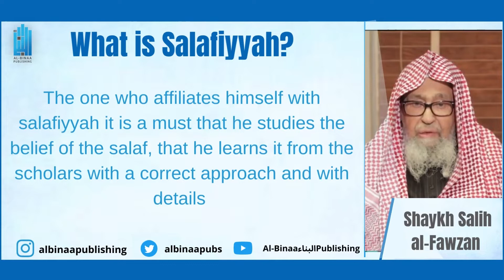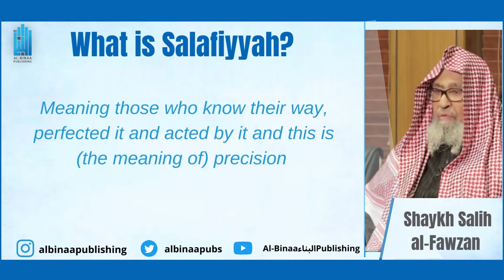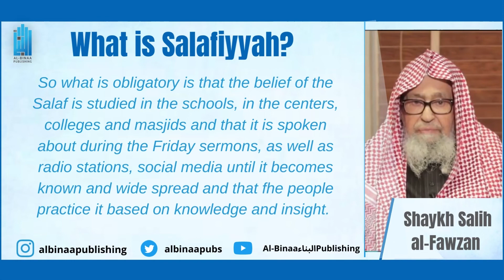What is Salafiyyah? | Shaykh Salih al-Fawzan حفظه الله